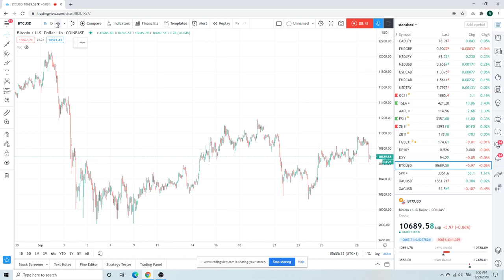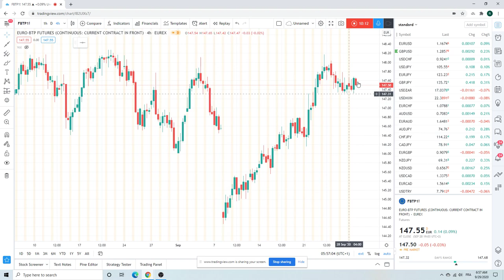FOREX TRADING Morning Call Sept 29 (EURUSD, EURAUD, Gold) institutional view for individual traders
Lots of news today but volume still low
EURUSD time to turn? inverted head & shoulders
GBPUSD bid
USDCHF our play for a weaker $USD
EURAUD 1.6588 interesting
Also USDJPY, USDZAR, USDMXN, Gold, SPX/ES/ES_F, BTC/Bitcoin